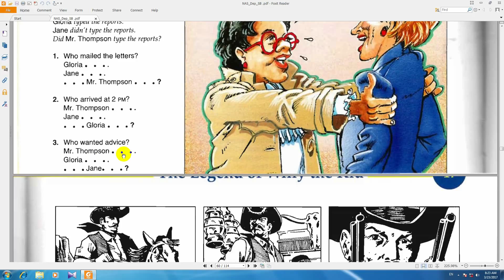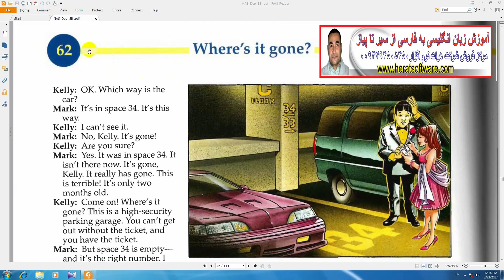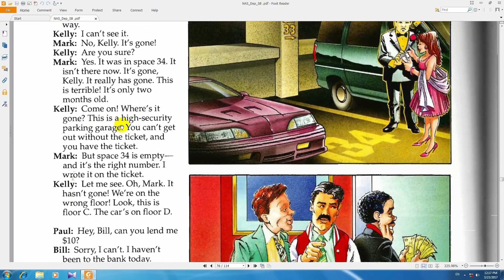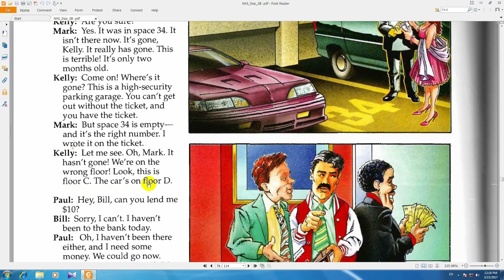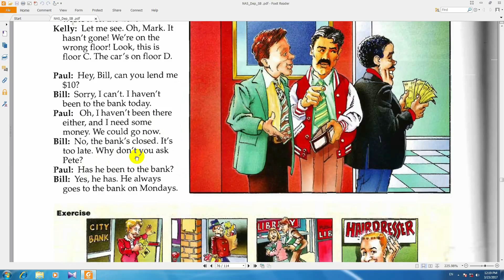ساده ترین آموزش زبان انگلیسی درس156